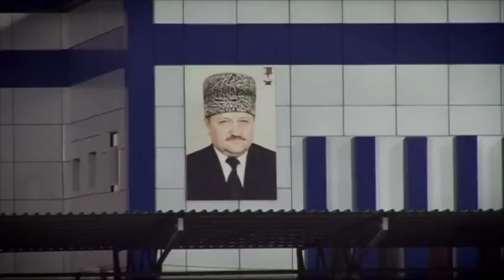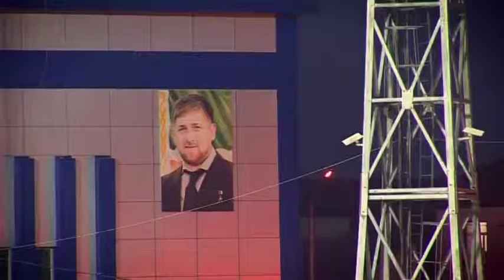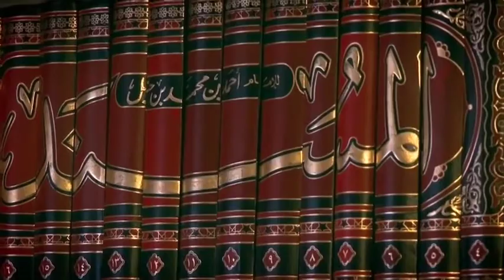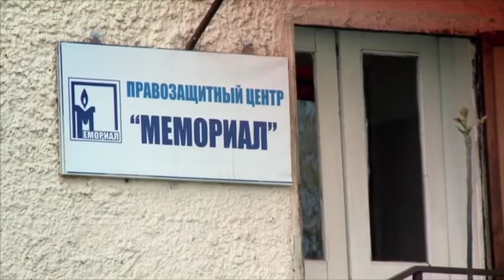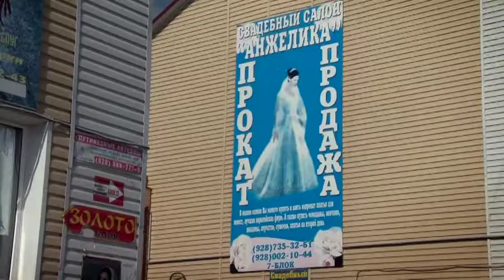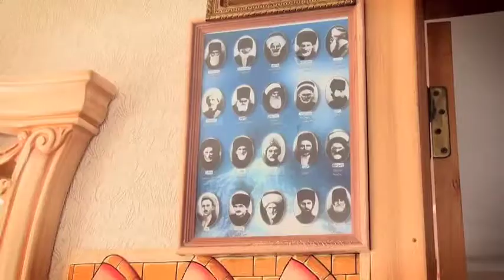This World - Stolen Brides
Stolen Brides
This World

Reporter Lucy Ash travels to Chechnya to investigate the extraordinary practice of bride stealing. Young women are being kidnapped off the street and married to men they may never have met. Although officially disapproved of, this centuries-old tradition is flourishing.

From the moment a young woman is snatched, to her wedding one week later, Lucy follows the twists and turns as two families struggle to negotiate a compromise. She’s also with the mullah whose job it is to arbitrate between the two families and prevent the incident spilling into bloodshed. After a week of tense negotiations, she attends the colourful wedding celebrations where it seems there are as many guns as guests.

Chechnya’s President, Ramzan Kadyrov, is an ally of Moscow and governs the Republic with a firm hand. In an interview he explains he is promoting a particular Chechen interpretation of Islam. Its job is to persuade women to wear headscarves and dress appropriately. Lucy also meets human rights campaigners to learn how dangerous it can be to oppose the authorities.

Lucy Ash also visits the new Islamic Medical Centre. Many thousand troubled and disturbed women have been sent there for treatment. Lucy witnesses a harrowing and violent exorcism performed on a woman in an effort to cure her unhappy marriage.

What emerges is a picture of a country and its people struggling to balance the often contradictory forces of Russian Law, Islamic Sharia law and ancient Chechen tradition.

Six weeks later Lucy makes a further trip, this time to Kazakhstan, to meet up again with the newly-weds to find out how they are adapting to married life and how the bride is getting on with a husband she barely knew on her wedding day.